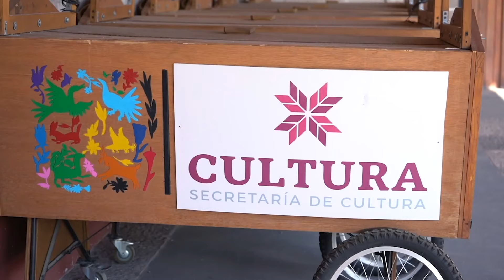Programa especial previo Tengo Un Sueño 2024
Previo al magno evento de Cultura Comunitaria Tengo un Sueño 2024, visitamos a los responsables del programa de Semilleros Creativos y a niñas y niños que forman parte de este maravilloso proyecto, para conocer un poco más de sus actividades y lo que veremos en escena.

Muchas gracias a la Dirección General de Vinculación General

Gracias a todas y todos los participantes de los Semilleros Creativos que e hicieron posible este programa especial.